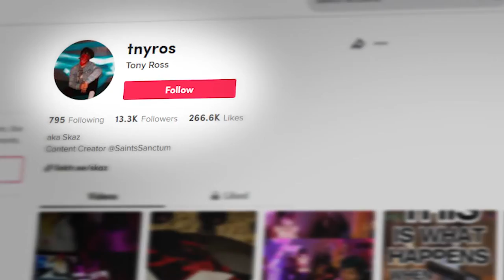TONY ROSS 2022 SHOWREEL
subscrib